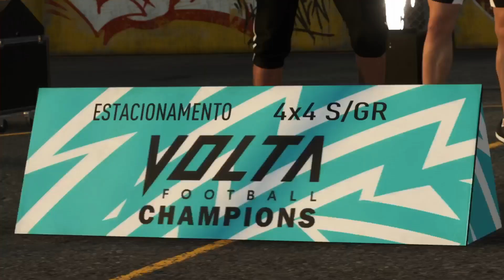FIFA 20 (VOLTA EP 2)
PRIMEIRO TORNEIO E PRIMEIRO CONTRA TEMPO